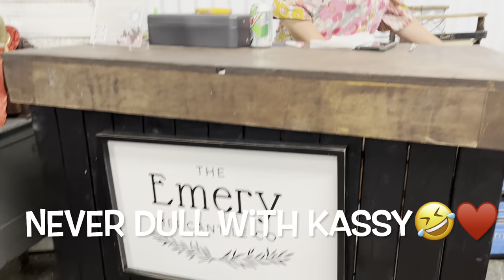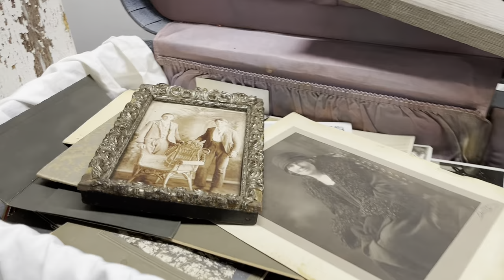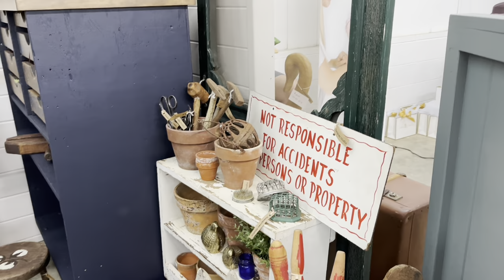Vintage Pickin Spring Market + Vintage Decor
Hey friends! Follow along as the famous Aunt Penny and I visit Fort Payne, Alabama for Vintage Pickin! It is one of our absolute favorite markets, and we always find the best goodies! We hope you enjoy a tour of the market and our haul of finds! We love you! As always, be blessed and happy junkin!